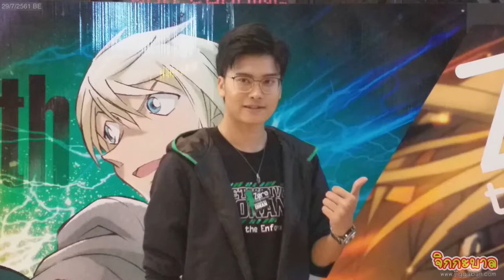ภาพ บรยากาศ โคนัน เดอะมูฟวี่